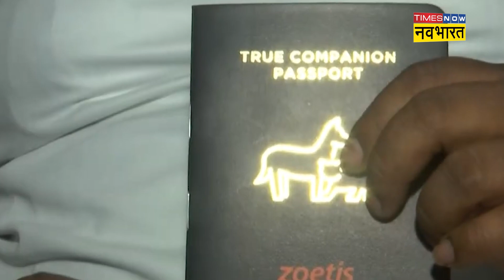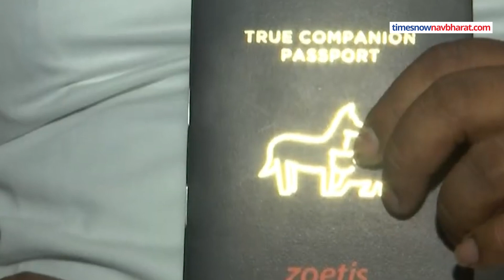Italian Author ने Varanasi के Street Dog को लिया गोद, अब जाएगा Italy| Hindi News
यूपी के बनारस की गलियों में घूमने वाले इस डॉग की रातों-रात किस्मत बदल गई. ये देसी डॉग अब विदेशी होने वाला है. बनारस के इस डॉग का पासपोर्ट बना है जो वीजा लेकर अब इटली जाने वाला है. यकीन करना भले ही मुश्किल हो लेकिन ये बात सच है. बता दें, इस स्ट्रीट डॉग का नाम मोती है जो अब इंडो-इटालियन बनने के लिए पूरी तरह से तैयार है.